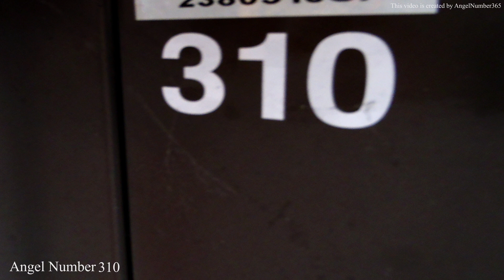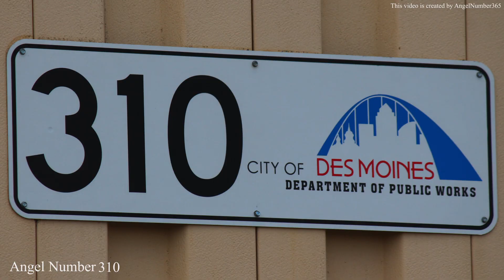The Power of Angel Number 310: Understanding Its Symbolism